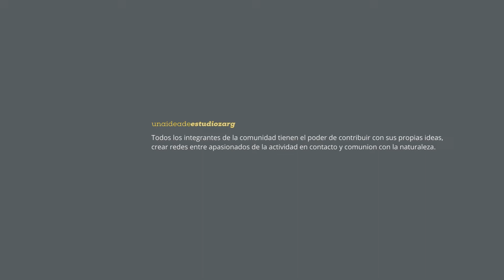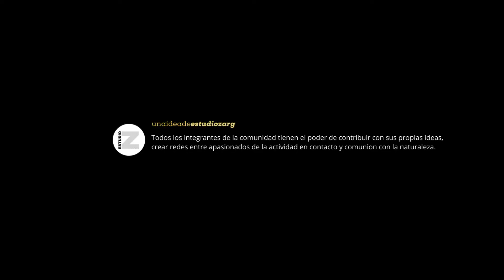Kayak de Travesia en Sudeste - Rio de la Plata - Buenos Aires - Argentina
manijaenhd Poco a poco fue apareciendo el viento del sudeste sobre el Rio de la Plata. Se optó por la desembocadura del Rio Luján hasta San Isidro ya que es una zona controlada y sabiendo que estaría escoltado de presentarse alguna eventualidad por Prefectura Naval que navegaba cercano al costanero (en el video se aprecia por momentos). Así que más allá del frío y las altas ráfagas decidí ir a divertirme, aprender y jugar con el Kayak unas cuantas horas.